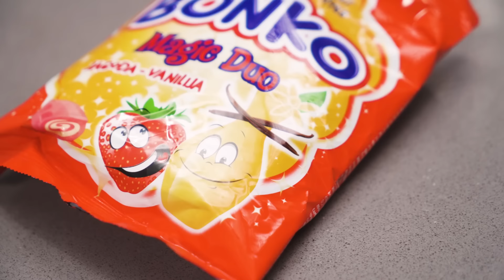BRITISH PEOPLE TRY CROATIAN CANDY 🍬🍫🍭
0:00 - Intro
2:01 - Bobi Rings
3:35 - Chio TipTop Cubics Ketchup
5:12 - Bonko Magic Duo
7:38 - Roshen Yumm! Gummi Frozen Yogo
9:34 - Kandi Confettino Galaxy
13:45 - Treat of The Week

15:03 barrat